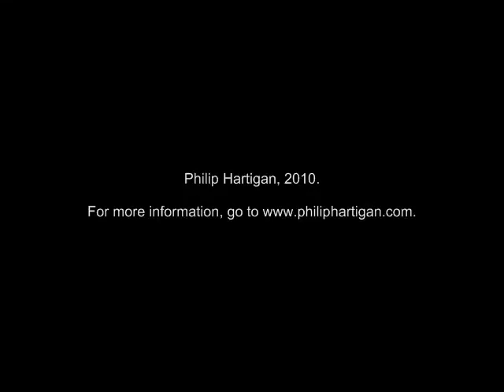Meditation on Acoma Pueblo pottery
Number 33 in a weekly series of short Meditations on single works of art by UK-born, Chicago-based artist Philip Hartigan.